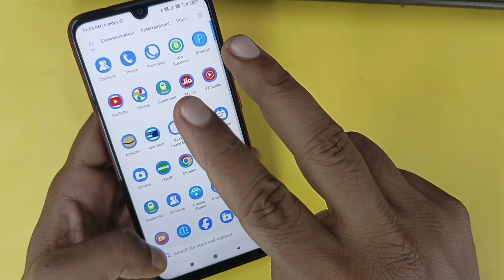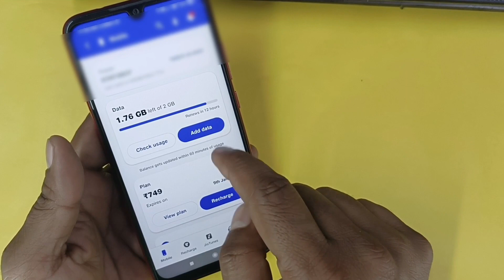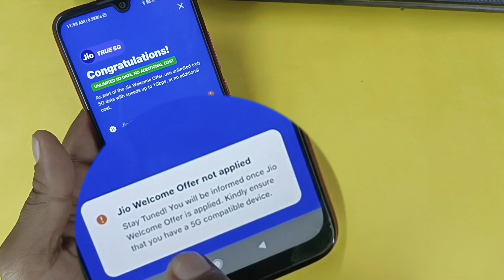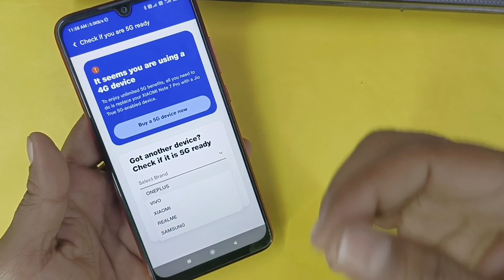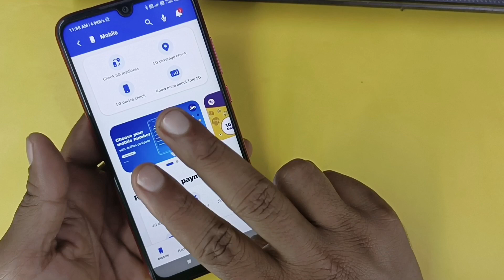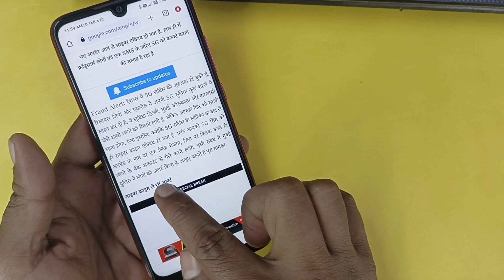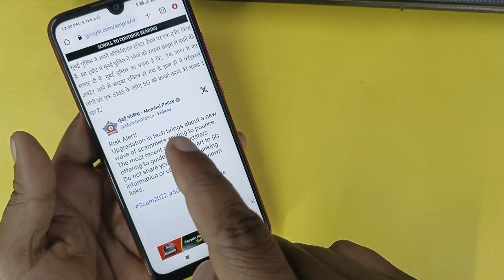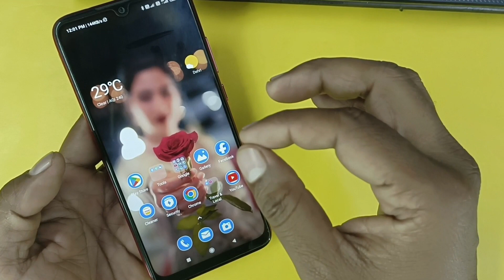Jio 5G kaise Active kare | Jio 5G Unlimited Data | How to activate jio 5G 2024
Nmsakr ji,

                swagat hai aap sabhi logon ka technical office ke is video video me . dosto hamene apne is video me btaya hai ki kaise app apne phone me jio 5g active karenge. is video hamne bahut aache trike se sikhaya hai video bahut kaam ka isliye video ko pura jarur dekhe.

jio 5g kaise activate kare iphone,
 jio 5g kaise activate kare 4g phone me,
jio 5g activation code,
how to activate jio 5g unlimited data,
how to activate jio 5g welcome offer,
how to activate jio 5g unlimited data in iphone,
jio 5g welcome offer link,
jio 5g unlimited trial,